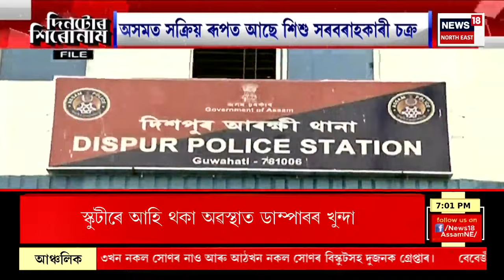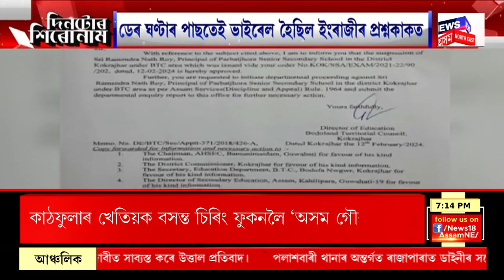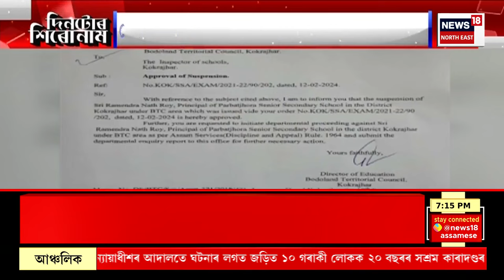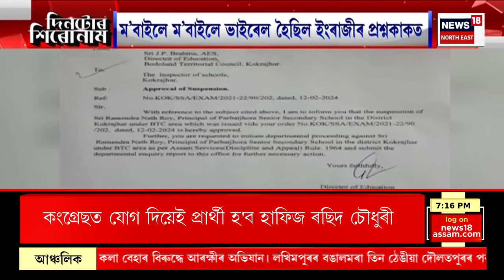Assamese News | Child Trafficking In Assam : অসমত সক্ৰিয় ৰূপত আছে শিশু সৰবৰাহকাৰী চক্ৰ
Assamese News | Child Trafficking In Assam :  অসমত সক্ৰিয় ৰূপত আছে শিশু সৰবৰাহকাৰী চক্ৰ ৷ IVFচেন্টাৰৰ আলম লৈ দুষ্ট চক্ৰই বহিঃৰাজ্যলৈ সৰবৰাহ কৰে শিশু ৷ খানাপাৰাৰ শিশু অপহৰণৰ ঘটনাই পোহৰলৈ আনিছে IVF চেন্টাৰৰ ক'লা অধ্যায় ৷